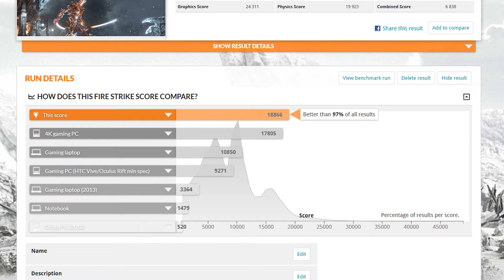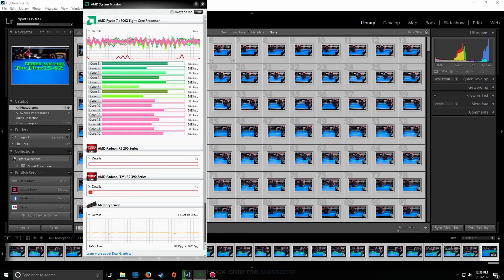RyZen Handling LightRoom And PemierPro Like A Boss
Putting my RyZen 1800X to the test by exporting and resizing 2000 high res pics at once and she was killing it. Had around 1100 high res pics in LR and around another 900 being touched up in Premier Pro in the background at the same time.